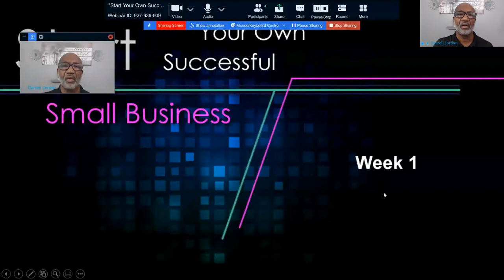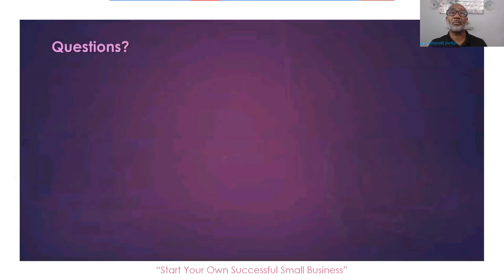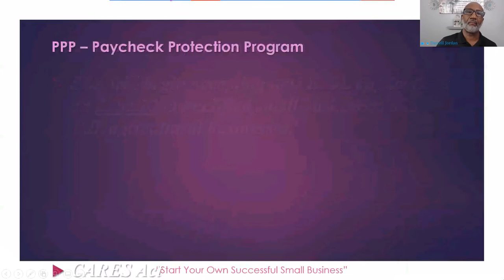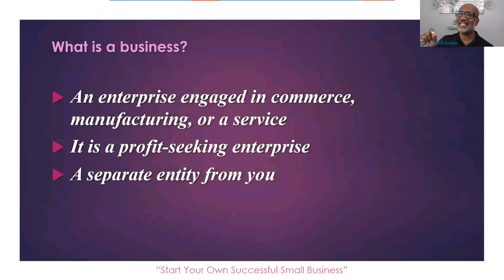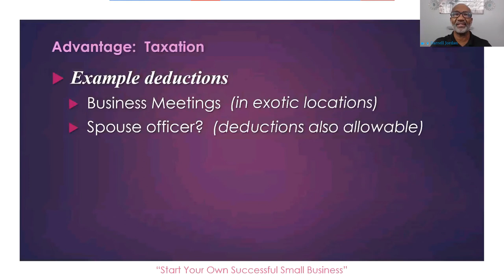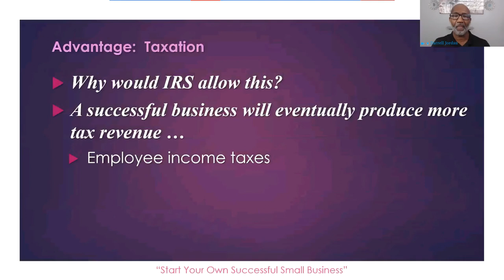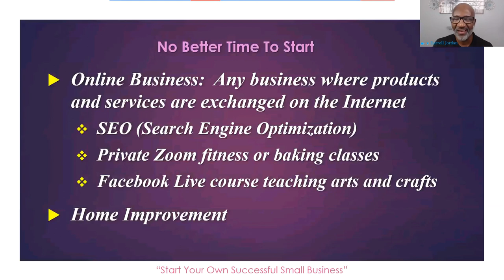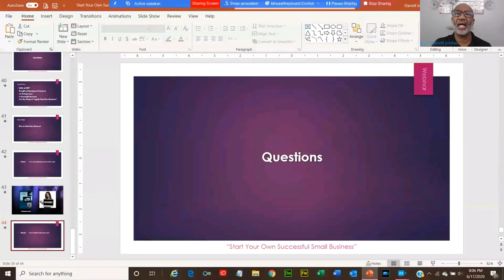Start Your Own Successful Small Business (Session #1)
Every American should have their own small business to fulfill your life's passion and for tax advantage.  Session #1 tells you why you need one and why you should start one.  Session #2 will show you how.